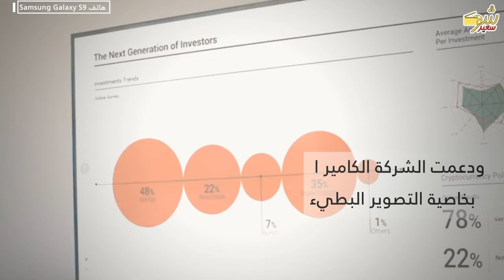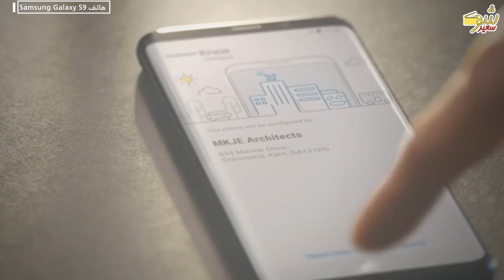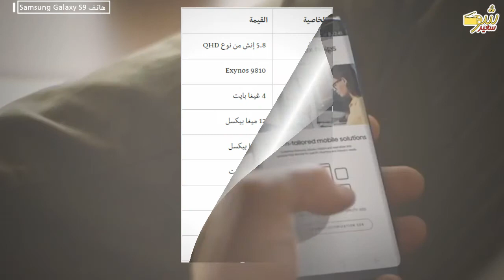مواصفات مذهلة في سامسونج s9 | الأسعار | نهاية آيفون إكس - Samsung Galaxy S9 Plus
اقرأ : ❖❖❖❖❖❖❖❖❖وما توفيقي الا بالله ❤️❖❖❖❖❖❖❖❖❖❖❖
الهاتف المنتظر Galaxy S9 هنا الآن: كل ماتريد معرفته عن هاتف العام 2018

مواصفات مذهلة في غالاكسي Samsung Galaxy S9 / S9+
كما كل عام، وفي مثل هذا الوقت ينتظر الملايين من مهووسي التقنية بشكل عام، ومحبي الهواتف الذكية بشكل خاص الإعلان الرسمي من شركة سامسونغ عن هواتفها الجديدة لهذا العام، والحديث اليوم بالتحديد عن هاتف Galaxy S9  خاصةً بعد صدور الكثير من التكهنات، وربما التسريبات التي تتحدث عن الهاتف، ومواصفاته، وإمكاناته
وقد أعلنت الشركة الكورية الجنوبية رسميًا عن الهاتف جلاكسي اس 9 بمواصفات كانت قريبةً جدًا لما جاء في التسريبات السابقة خاصةً من ناحية التصميم الذي جاء بحواف مصنوعة من الألمنيوم من بالألوان الليلكي، والأزرق الكحلي، الفضي، والأسود.

حيث جاء الهاتف بشاشة Infinity Display تملأ واجهة الجهاز من الحافة إلى الحافة بقياس  من نوع مع حماية من نوع مايجعلها أكبر من الإصدارات السابقة، وربما الأكبر على الإطلاق في تاريخ السلسلة، أمّا الجهة الخلفية فتتضمن قارئ سريع للبصمة

وسيعمل هاتف جلاكسي اس 9 بمعالج Qualcomm Snapdragon 845 في إصدار الولايات المتحدة، و Exynos 9810 في بقية أنحاء العالم

وراهنت الكاميرا على أنّ هاتفها الجديد سيكون أفضل أجهزتها حتى اللحظة في مجال التصوير والكاميرا خاصةً في مجال التصوير في الليل، وظروف الإضاءة الخافتة، وكان ذلك شعار الهاتف الأساسي (إعادة تخيل الكاميرا The camera reimagined) ودعمت الشركة الكاميرا بخاصية التصوير البطيء Slow Motion بسرعة 960 إطار في الثانية أي مايمكنه تحويل 0.2 جزء من الثانية إلى 6 ثواني كاملة، ويمكنها أيضًا عرض الفيديوهات في الاتجاه المعاكس “من النهاية إلى البداية” أيضًا في وضع الحركة البطيئة. أمّا الكاميرا الأمامية فهي بدقة 8 ميغا بيكسل، وفتحة عدسة F1.7

مواصفات هاتف جلاكسي اس 9 – Samasung Galaxy S9

هاتف جلاكسي S9 مقاوم للمياه وفق معايير IP68، ويعمل ببطارية بسعة 3000 ميللي أمبير، أمّا عن نظام التشغيل فهو أندرويد أوريو، وفي خطوة منها لمنافسة شركة آبل في مجال الرسوم التعبيرية كشفت سامسونغ عن ميزة جديدة باستخدام كاميرا الهاتف الأمامية أو الخلفية لمحاكاة وجه المستخدم، وأطلقت الشركة عليها اسم AR Emoji، والمميز فيها هو إمكانية استخدامها على التطبيقات المختلفة، وإمكانية إرسالها إلى الأجهزة الأخرى على عكس أجهزة iPhone الأخيرة التي لاتسمح بكل ذلك.

الخاصية القيمة
الشاشة  5.8 إنش من نوع QHD
المعالج  Exynos 9810
ذاكرة RAM  4 غيغا بايت
الكاميرا الخلفية  12 ميغا بيكسل
الكاميرا الأمامية  8 ميغا بيكسل
مساحة التخزين  64 غيغا بايت
دعم بطاقات SD نعم
البطارية  3000 ميللي أمبير
نظام التشغيل  أندرويد أوريو
ماذا عن Galaxy s9 Plus

كما كل الإصدارات الكبيرة لم يختلف إصدار جلاكسي اس 9 بلاس كثيرًا عن شقيقه الأصغر سوى في قياس الشاشة الذي بلغ 6.2 إنش، وذاكرة RAM التي بلغت 6 غيغا بايت، إضافةً إلى بطارية بسعة 3500 ميللي أمبير، وعدسة كاميرا ثانوية للكاميرا الخلفية.

أمّا عن سعر الهاتف فسيبلغ 720 دولارًا للإصدار العادي، و 840 دولارًا لإصدار بلاس، وهو سعر معقول جدًا إذا نظرنا إلى الإمكانات الجديدة التي يقدمها الجهاز، ومقارنةً مع أجهزة أخرى مثل: iPhone X وحتى Note 8 نفسه.

أتمنى أن تُعجبكم حلقة اليوم أتمني منكم نشرها على صفحات الإنترنت مثل

CEATOR STUDIO: SAID EL JAMALI
صانع المحتوى: سعيد الجمالي